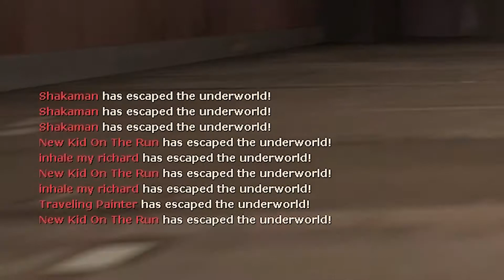Super Timely Halloween Video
Might've been better to save these clips for Scream Fortress 2020 :/